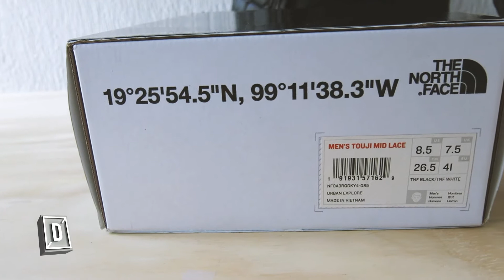Desempacados el nuevo Touji de The North Face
Llegó algo nuevo y diferente a Desempacados, estamos hablando del Touji, un calzado muy versátil de una marca icónica dentro y fuera del Streetwear, The North Face se presenta en el SneakerGame nacional con una silueta en dos versiones, mid y low.

Con una caja fuera de serie, este calzado se perfila a ser un gran debut para la marca al momento de explorar las calles, ¿le darías COP?

Desempacados es un medio de comunicación orientado a crecer la cultura de los sneakers y footwear en general, acercando los lanzamientos e historias a la comunidad de sneakerlovers, entusiastas y Sneakerheads en todo México y Latinoamérica.